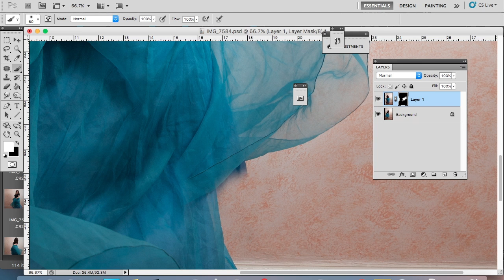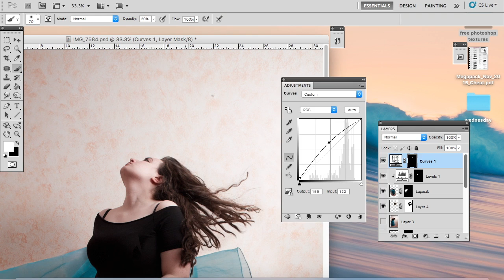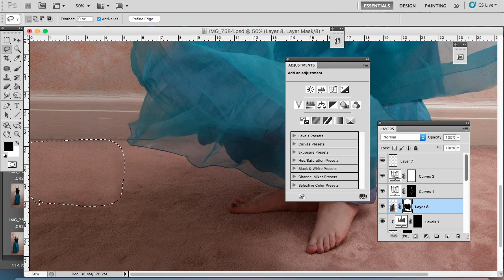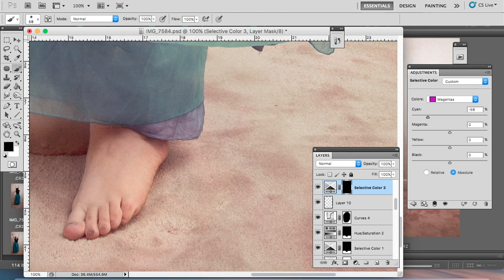Speed edit of my full skirt dancing self portrait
I filmed myself editing this photo it took 1 hour and 30 minutes.